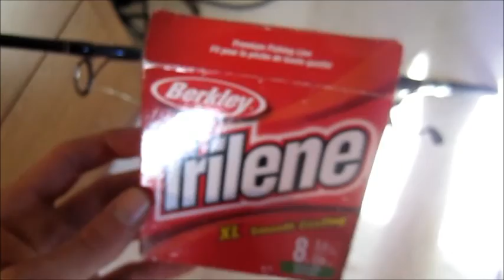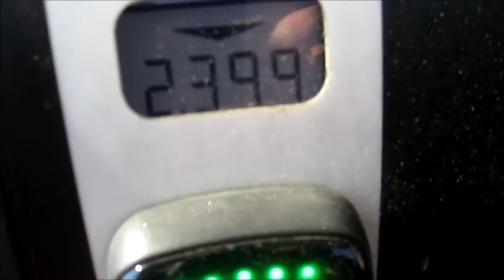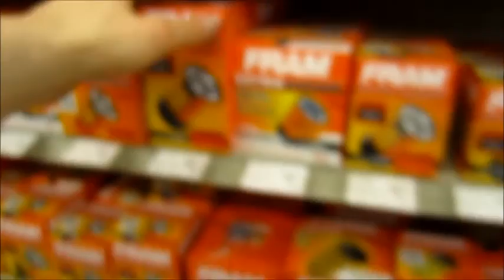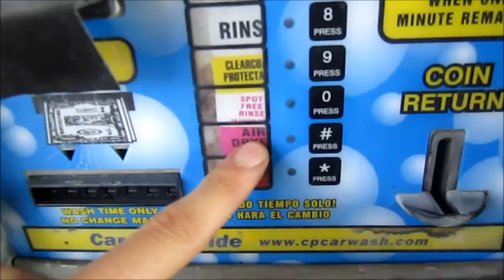First Day of Summer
Follow my fitness journey to the professional level. From a working college student to a professional sponsored athlete of Men's physique and USAPL powerlifter.